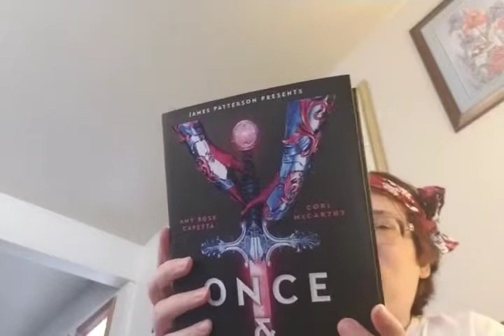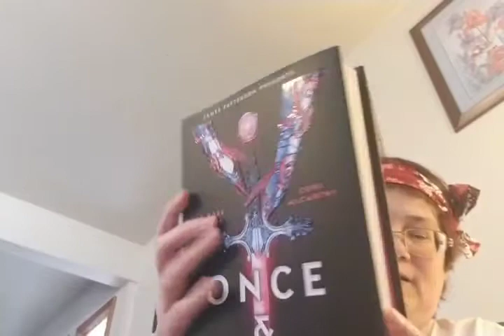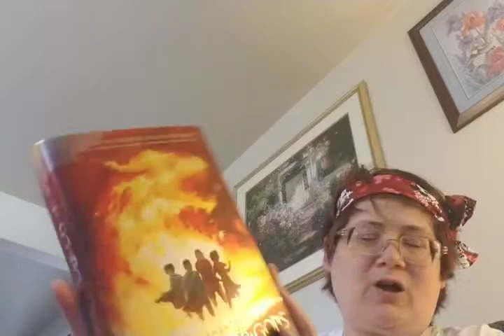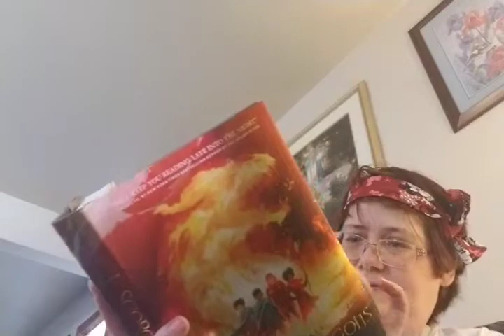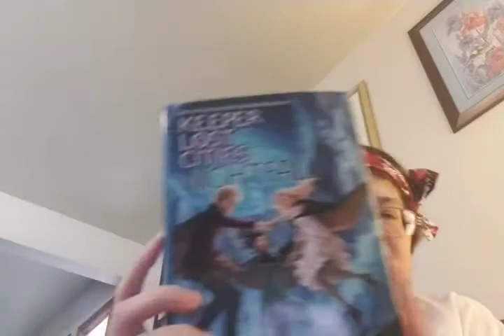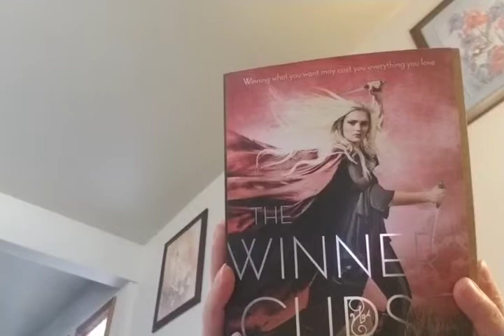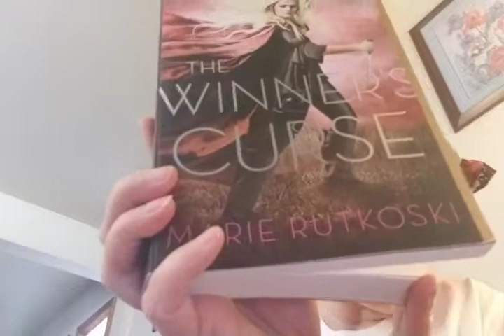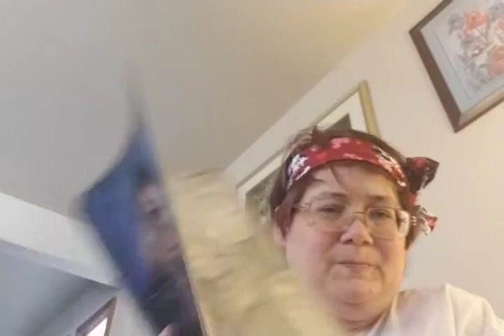An Amazon and Book Outlet book haul!!!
Another book haul!!!